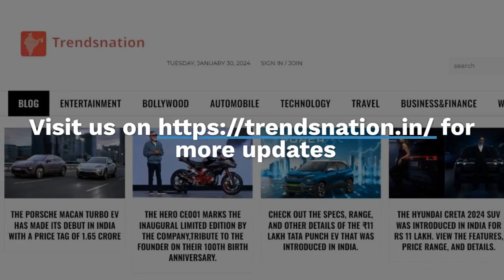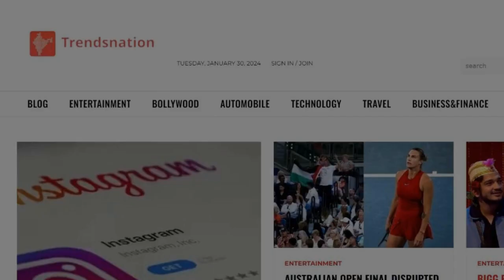Prime Minister Narendra Modi commend that the 17th Lok Sabha for enacting "game-changer reforms"